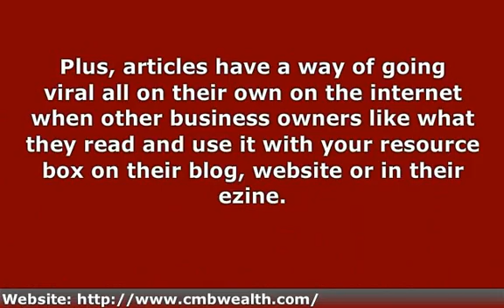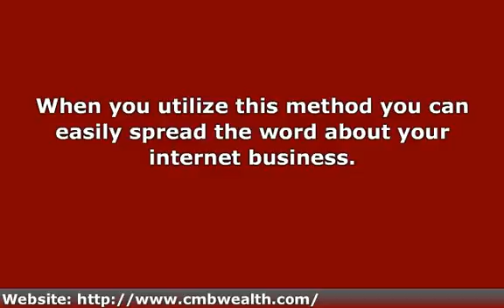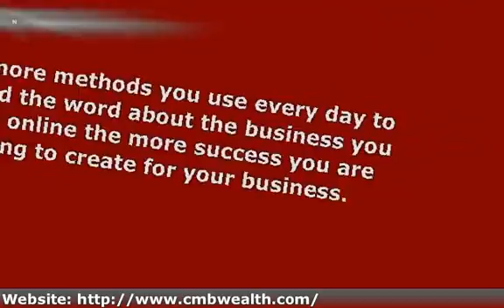Internet Marketing Ideas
Are you trying to find out about the internet marketing ideas online that will be effective for increasing your website traffic? Then you are about to learn about the simplest and most effective marketing methods to utilize right away.